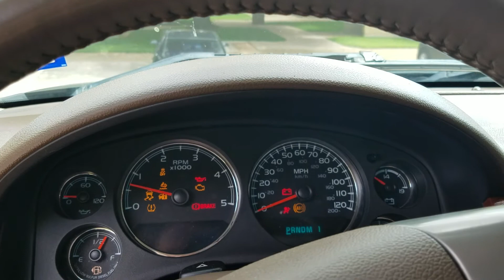2012 LML stutter start P2510